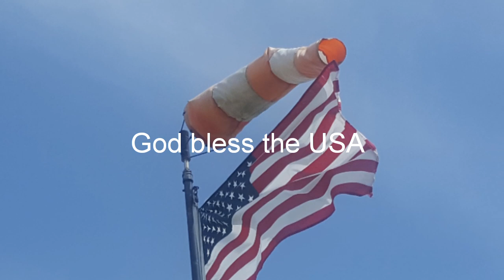The gyrocopter at Frederick Airport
The one man gyrocopter was a unique view of the pre flight and then the flight.